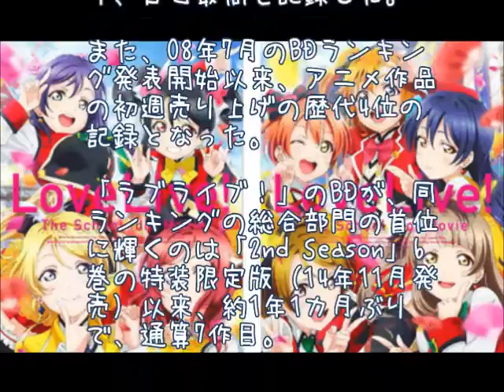‹ラブライブ！›劇場版BDが自己最高19万4000枚でオリコン首位 アニメ歴代4位の記録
ラブライブ
ラブライブ サンシャイン
ラブライブ 映画
ラブライブ ss
ラブライブ 動画
ラブライブ 声優
ラブライブ 壁紙
ラブライブ スクフェス
ラブライブ 歌詞
ラブライブ 一番くじ
ラブライブ
ラブライブ 映画
ラブライブ ss
ラブライブ 動画
ラブライブ 声優
ラブライブ 壁紙
ラブライブ 歌詞
ラブライブ サンシャイン 放送日
ラブライブ サンシャイン 声優
ラブライブ サンシャイン キャラクター
ラブライブ サンシャイン cd
ラブライブ サンシャイン 聖地
ラブライブ サンシャインとは
ラブライブ サンシャイン 1 話
ラブライブ サンシャイン 動画
ラブライブ サンシャイン 特典
ラブライブ 映画
ラブライブ 映画 動画
ラブライブ 映画 dvd
ラブライブ 映画 特典
ラブライブ 映画 曲
ラブライブ 映画 bd
ラブライブ 映画 感想
ラブライブ 映画 いつまで
ラブライブ 映画館
ラブライブ 映画 フィルム
ラブライブ ss
ラブライブ ss ホラー
ラブライブ ss 鬱
ラブライブ ss 男
ラブライブ ss クロス
ラブライブ ss おすすめ
ラブライブ ss マジキチ
ラブライブ ss 感動
ラブライブ sss
ラブライブ ss ギャグ
ラブライブ 動画
ラブライブ 動画 ライブ
ラブライブ 動画 映画
ラブライブ 動画 ova
ラブライブ 動画 一期
ラブライブ 動画 pv
ラブライブ 動画 アニポ
ラブライブ 動画 3期
ラブライブ 動画 二期
ラブライブ 動画 anitube
ラブライブ 声優
ラブライブ 声優 画像
ラブライブ 声優 仲
ラブライブ 声優 ライブ
ラブライブ 声優 下手
ラブライブ 声優 年齢
ラブライブ 声優 誕生日
ラブライブ 声優 人気
ラブライブ 声優 かわいい
ラブライブ 声優 ブス
ラブライブ 壁紙
ラブライブ 壁紙 iphone
ラブライブ 壁紙 pc
ラブライブ 壁紙 高画質
ラブライブ 壁紙 android
ラブライブ 壁紙 映画
ラブライブ 壁紙 高画質 iphone
ラブライブ 壁紙 iphone5
ラブライブ 壁紙 1920
ラブライブ 壁紙 ipad
ラブライブ スクフェス 称号
ラブライブ スクフェス シール
ラブライブ スクフェス 曲
ラブライブ スクフェス カード
ラブライブ スクフェス ガチャ
ラブライブ スクフェス ur
ラブライブ スクフェス 経験値
ラブライブ スクフェス アルパカ
ラブライブ スクフェス 課題
ラブライブ 歌詞
ラブライブ 歌詞 映画
ラブライブ 歌詞画
ラブライブ 歌詞 意味
ラブライブ 歌詞 名前
ラブライブ 歌詞 パート分け
ラブライブ 歌詞一覧
ラブライブ 歌詞 冬がくれた予感
ラブライブ 歌詞 僕たちはひとつの光
ラブライブ 歌詞付き
ラブライブ 一番くじ 5th
ラブライブ 一番くじミニ
ラブライブ 一番くじ 9月
ラブライブ 一番くじ 11月
ラブライブ 一番くじ ローソン
ラブライブ 一番くじ 3月
ラブライブ 一番くじ 店舗
ラブライブ 一番くじ 3rd
ラブライブ 一番くじ 4th